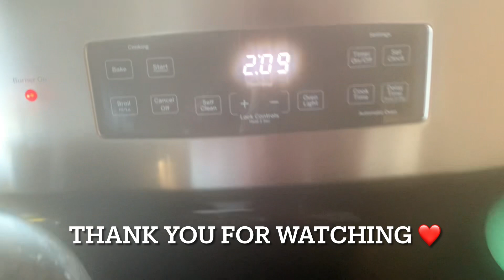Bedroom Setting - My Favourite Perfume Collection - And shifting ki Dastaan 😄